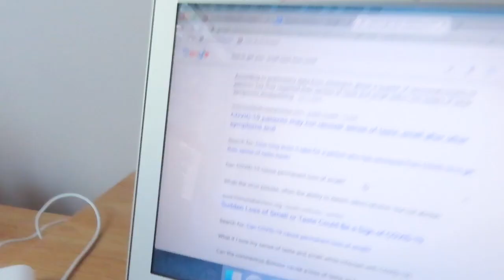I had covid.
heyy So yeah I did get the virus
BUT I quarantined and then Isolated so now it's gone
so dw - but stay safe, ofc!
aaand see ya soon